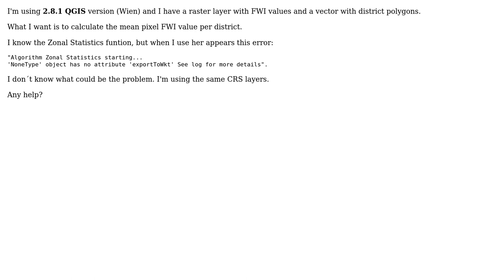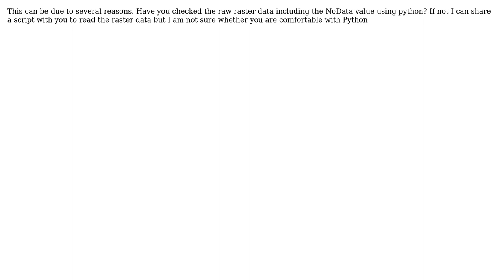GIS: Error using zonal statistic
With thanks & praise to God, and with thanks to the many people who have made this project possible! | Content (except music & images) licensed under CC BY-SA | Music | Images & others | With thanks to user RutgerH user Patricia Fernandes user nmtoken and the Stack Exchange Network Trademarks are property of their respective owners. You are responsible for your own actions.